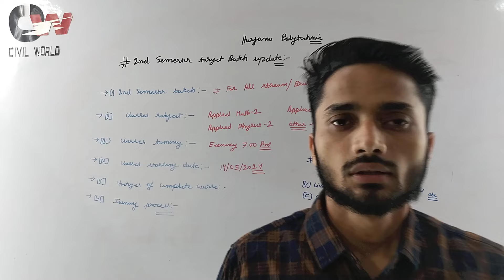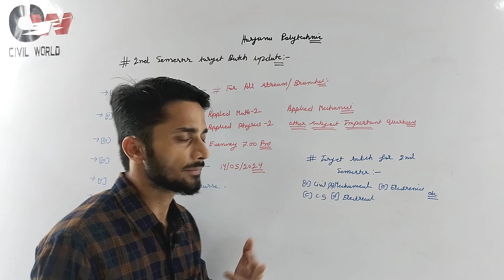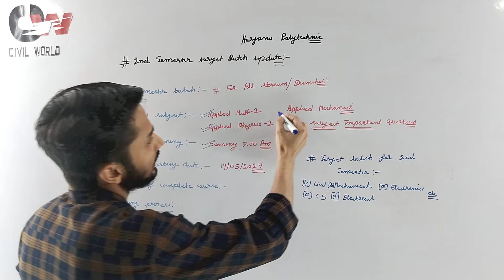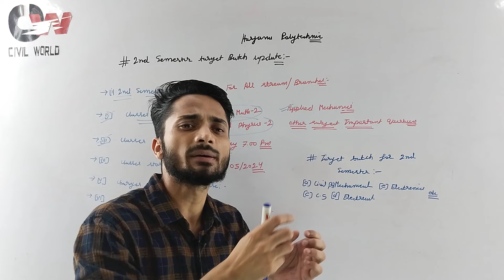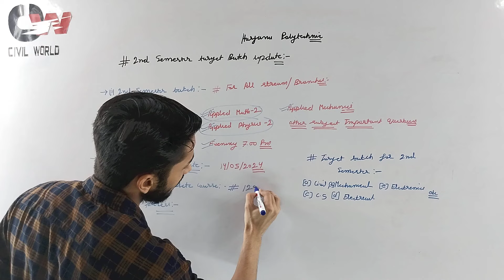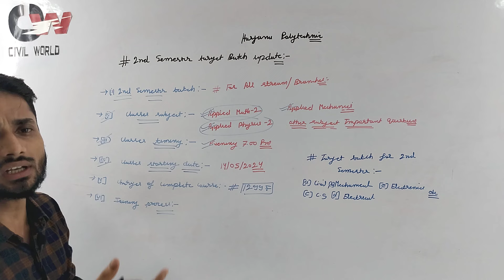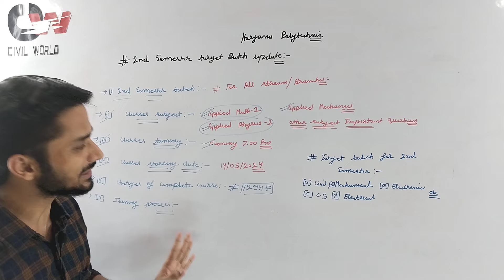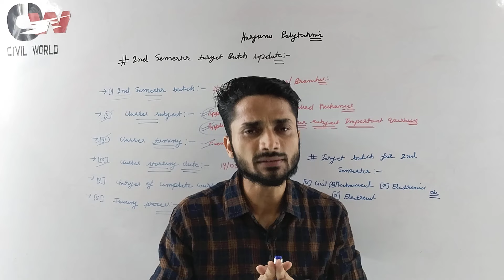Hsbte 2nd Semester all Branches Target Batch Update// 2nd Semester Target Batch Hsbte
Paytm/ phone pay no :-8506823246